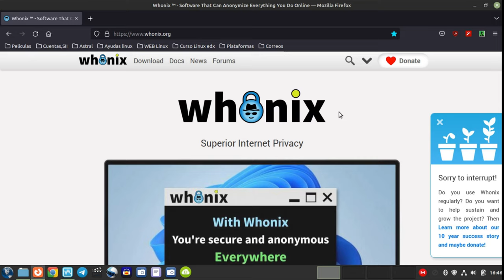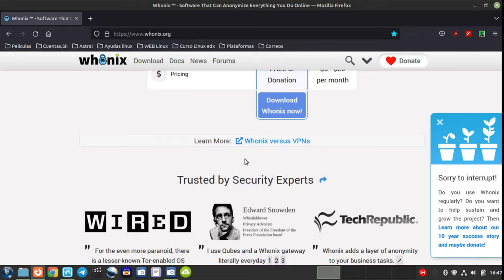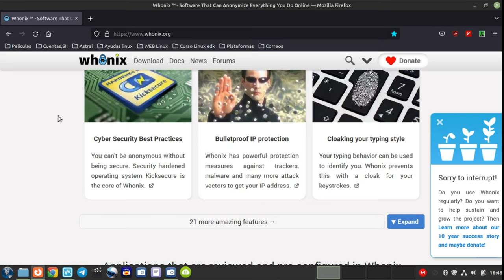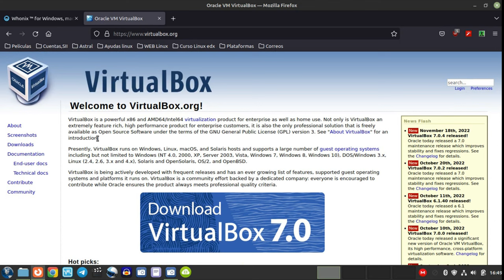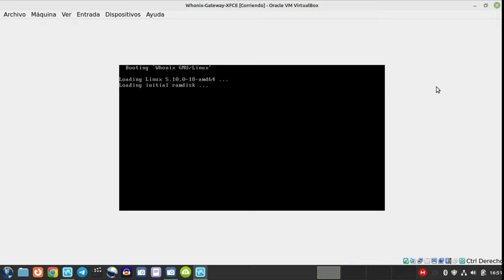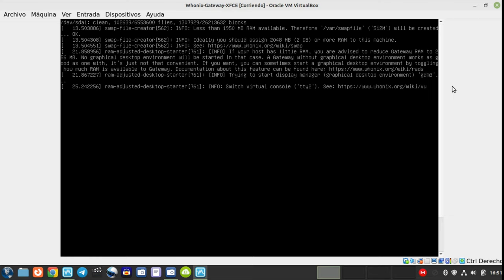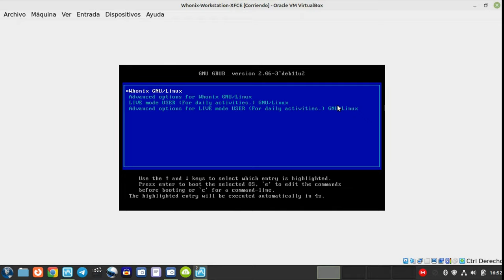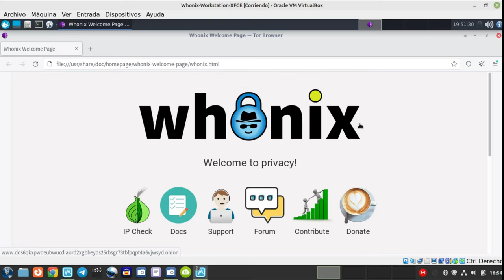Whonix, navegación anónima en internet, confiable y segura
Un saludo estimad@s amig@s nuevamente desde "Distritotux" y en esta oportunidad revisando "Whonix", aplicación que se autodefine como segura y confiable en la navegación anónima por internet, ya que filtra sus datos a través de la red "Tor".